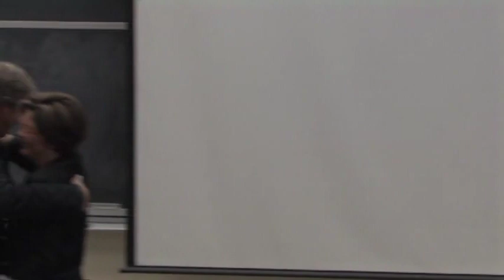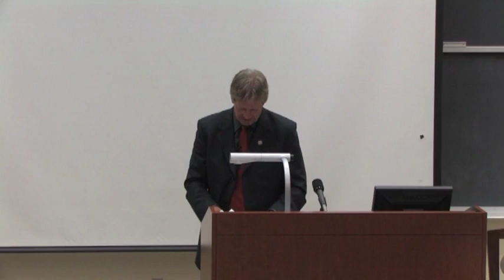Dave Smalley (’79) November 7, 2013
Dave Smalley, a 1979 cum laude graduate, leads the largest premier special events firm of its kind in North America. Spectrum serves world-brand clients that include Cirque du Soleil, The PGA TOUR, the NFL and Live Nation Entertainment. Spectrum is also the industry leader in artist- and tour-catering. Dave's company sets the industry standard high. Adhering to The Golden Rule is at the cornerstone of his business philosophy.